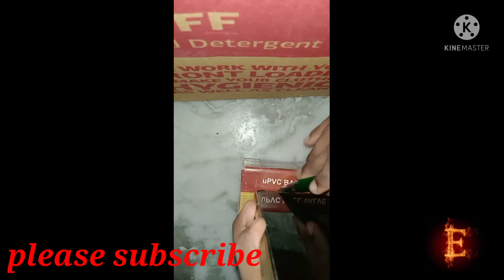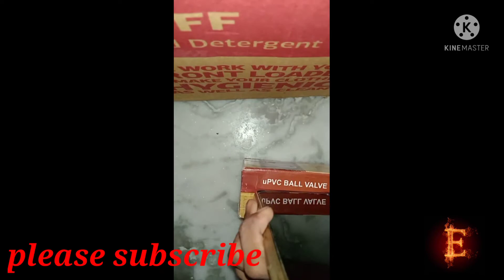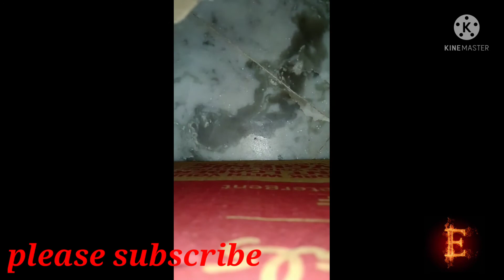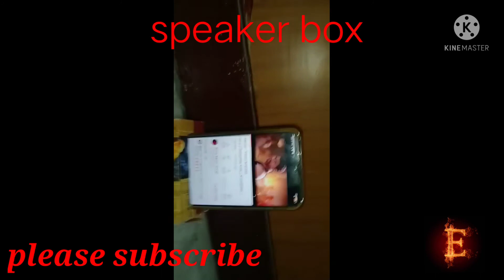how to make the speaker box at home